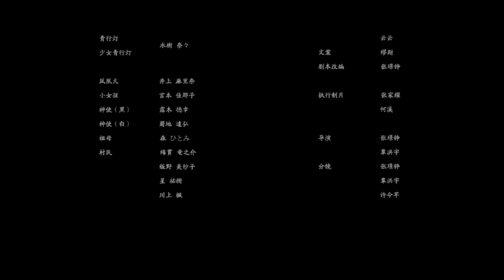《陰陽師 Onmyoji》動態傳記 _ 浮世青行燈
一· 雪燭
搖曳的燭火中，輕柔的聲音緩緩講述著精心編織的故事。青蝶飛舞，從第一個故事開始時，便已在聆聽。

幸福在第九十九個故事落幕時戛然而止，而最後一個故事即將潦草結尾之時，青色火焰中款款走出的身影，又將讓故事，怎樣延續下去呢？

二·闌珊
荒蕪的神社中，被神明所遺棄的使者註視著人間長久不斷的苦難，希望的燭火漸漸熄滅，直到那個隨著青蝶一同出現的女子，重新點亮了它們手中的燭籠。
原本被限制只能旁觀的它們，從浮世青行燈的手中，獲得了入世的力量，拋下曾經神明給定的禁錮，它們的故事，就此改寫。

三·煥夜
燈中火光漸暗，寒冷的雪夜中，少女的生命之火似乎已註定熄滅，一如多年前的雪夜中，還曾是人類的青行燈。
青色的火焰在熄滅的燭台上重新亮起，少女的故事由此延續，而浮世青行燈，也將繼續旅程，去改變另一個，她已知結局的故事。